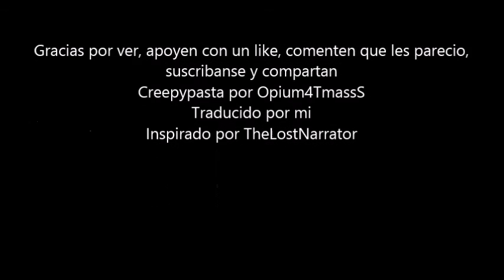Creepypasta porque deje de ver MLP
Traducción por mi Creo que ese es el link, sino, avísenme